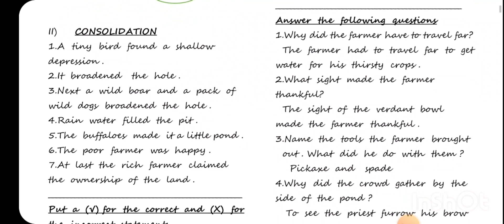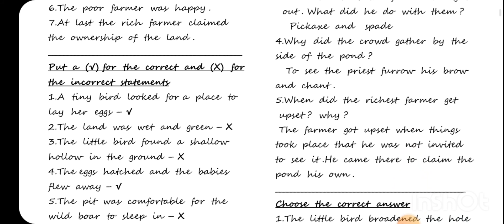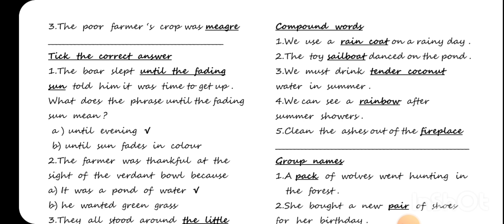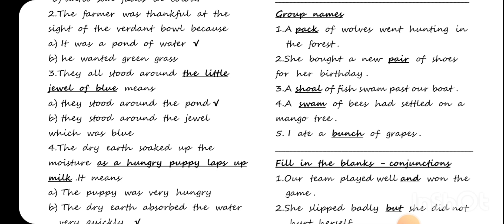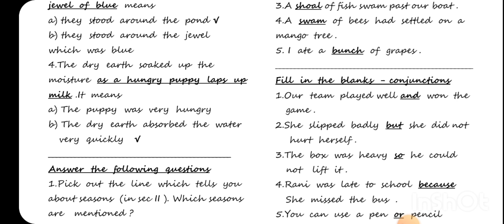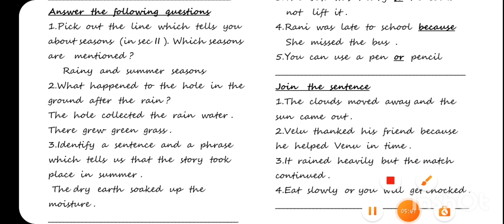who owns the water ? mind map consolidation & notes class 6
who owns the water? class 6 mind map consolidation and notes